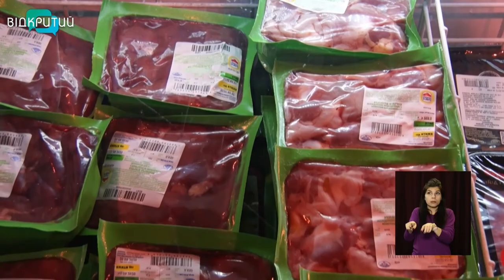Як подолати весняний гіповітаміноз: поради фахівців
Сухість шкіри, безсоння та пригнічений настрій –  наслідки весняного гіповітамінозу. Від цього не застраховані ані дорослі, ані діти.